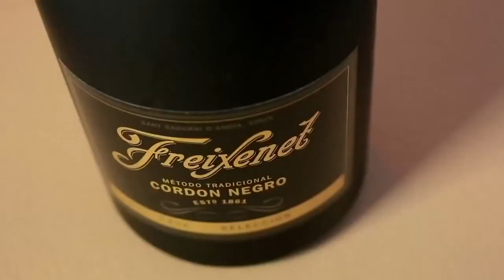Hemedy PHD - Rest Of My Life [Official HD Video]